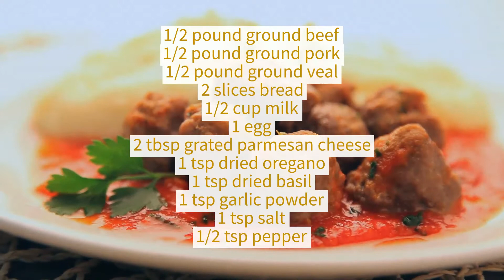How To Make Classic Italian Meatballs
The Single Greatest Way to Make Classic Italian Meatballs

Learn how to make meatballs from one editor's Italian grandmother who knows how to perfectly make this classic saucy dish.
This recipe comes from the depths of this editor's childhood basement, where her grandmother stores all of her great-grandmother's secret recipes. Unfortunately, her great-grandmother wasn't one to write out measurements on her recipe cards. Thankfully, with the help of her grandmother, she was able to replicate a majority of her great-grandmother's Italian meatball recipe in order to show how to make classic Italian meatballs. This recipe is packed with all the meatball essentials, ground beef, Italian spices and a whole lot of love.